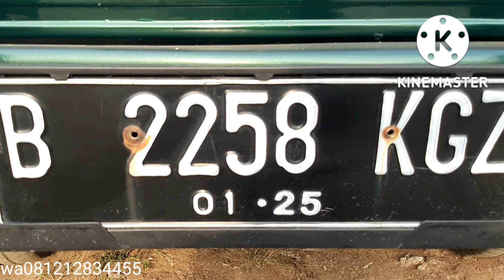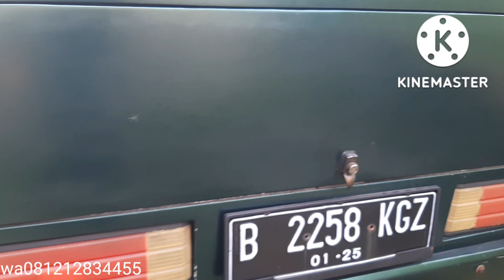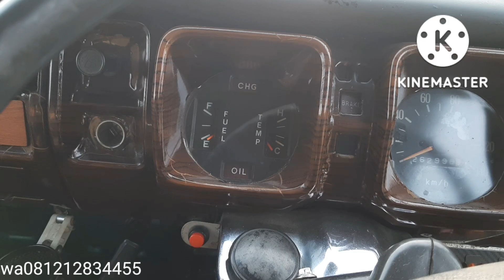Istimewa...!!! Minibus Colt T120ss 79 layak untuk dikoleksi 😍😍😍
Colt T120 thn 1979...
Mesin sangat sehat,bodi masih sangat layak,pajak On,Over All masih sangat ok.
Harga 25jt wajib Nego.

maps👇